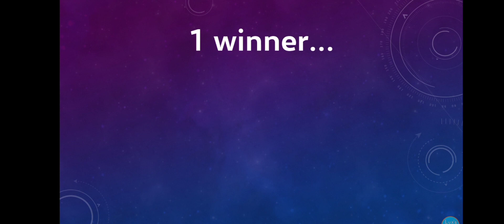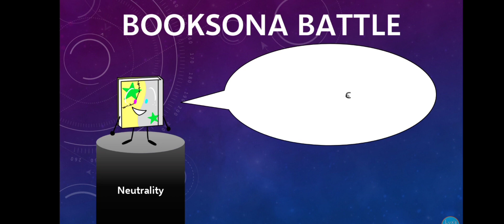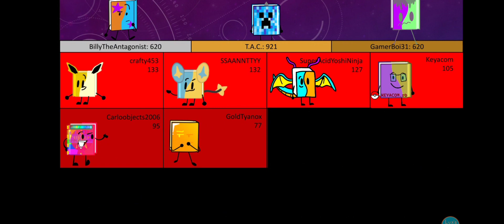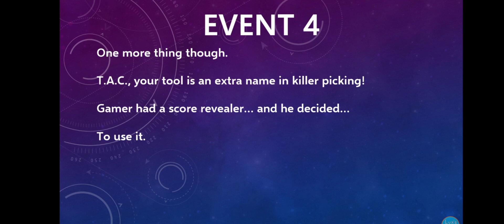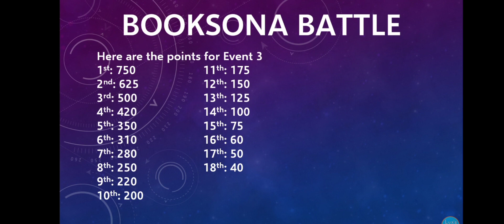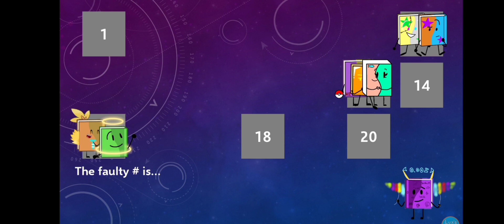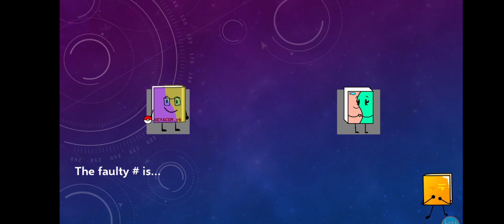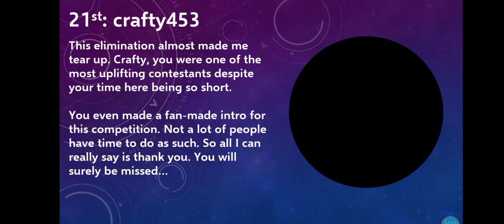Booksona Battle Episode 4 - Panel Panic